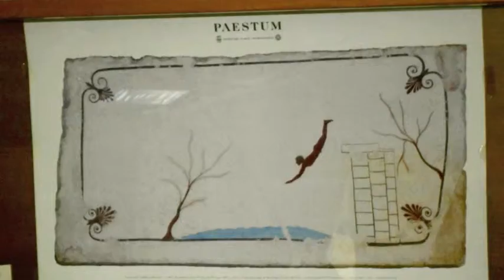Scuola primaria di Conca dei Marini - visita guidata a Paestum 2012 - foto di Vincenzo Sicignano